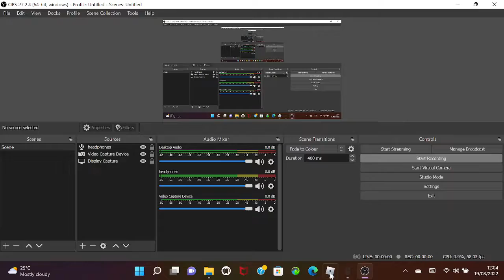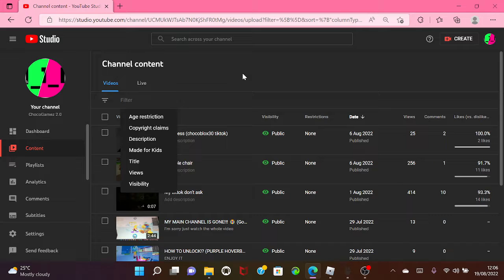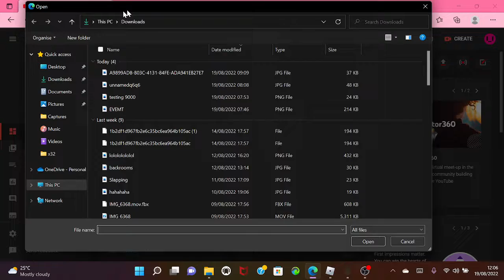FOUND A CHEATER IN BEDWARS!